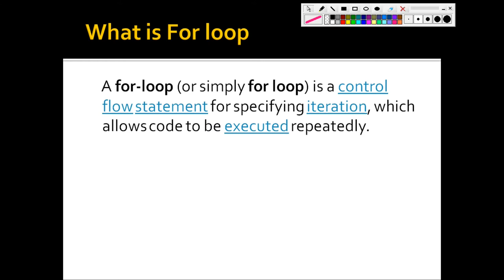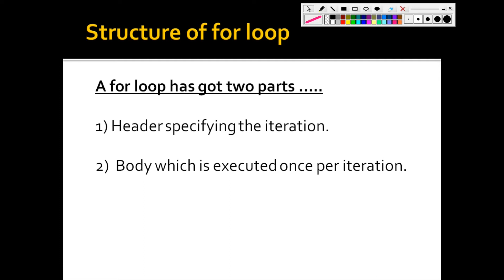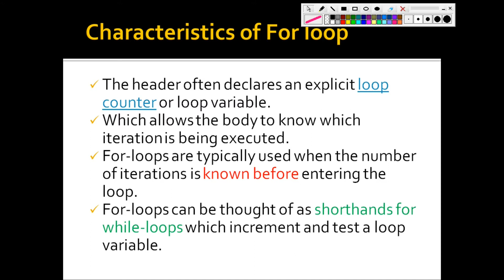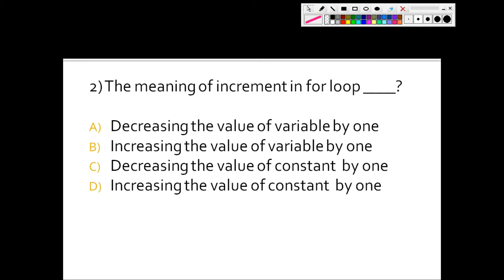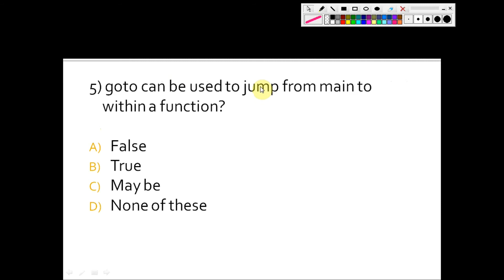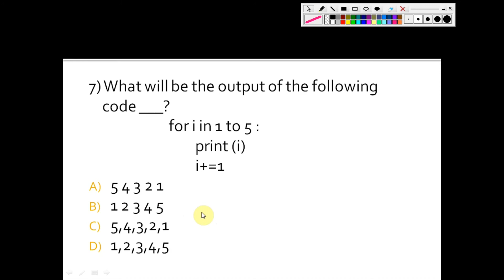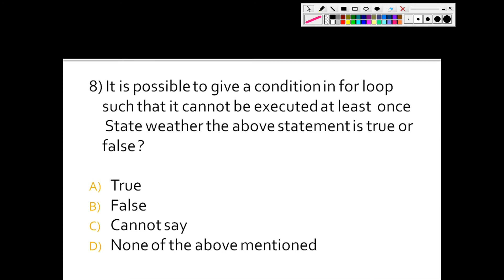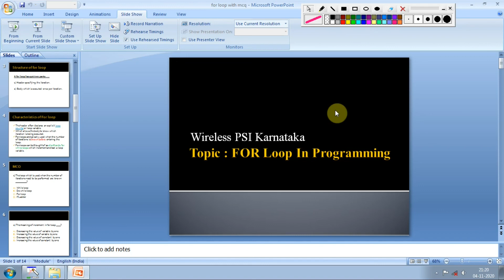For loop in programming for wireless psi Karnataka /programming syllabus for wireless police / ksp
what is forloop in programming languages , the for loop is used to iterate over the different elements of a string or list or array of elements.So for loops basically make use of counters to keep the information regarding the flow of program execution within the body of for loop .

please